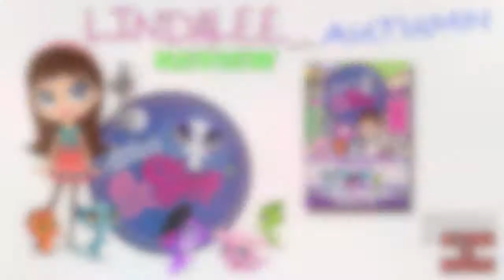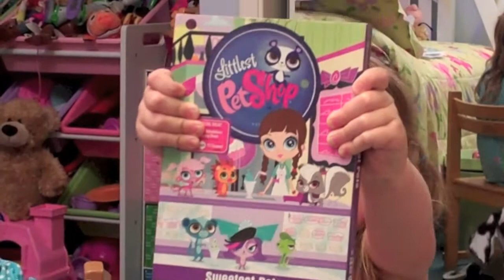Littlest Pet Shop: Sweetest Pets (DVD Review)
When Blythe Baxter moved into the city with her father, she never expected to move into the apartment above the Littlest Pet Shop. But an even bigger surprise awaited her. Blythe can talk to the pets...and they can talk back! Now available from Shout! Factory Kids, in collaboration with Hasbro Studios, is Littlest Pet Shop: Sweetest Pets on DVD. Join Blythe as she embarks on five more wild adventures with her newest friends: Pepper, the hilarious skunk; Sunil, the magical mongoose; Penny, the adorable panda; Russell, the highly organized hedgehog; Zoe, the diva Spaniel; and, of course, Minka, the artistic monkey! Lindalee Rose our resident kid reviewer takes a break from her Doctor Who reviews to join her younger sister Autumn (in her first debut review) as they recap the Littlest Pet Shop: Sweetest Pets episodes.